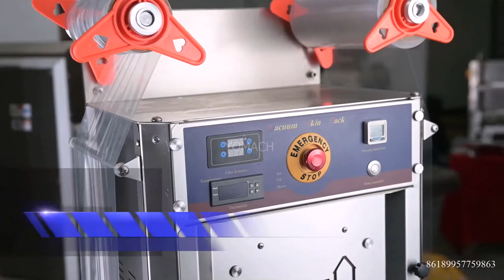YTS 280 IRON SKIN TRAY SEALER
This is an electric tray vacuum skin pack sealing machine. The machine adopts a desktop body and electric form, which solves the body packaging solution for small food stores and seafood stores.
The machine is suitable for vacuum skin packaging of seafood, raw meat and cooked food.